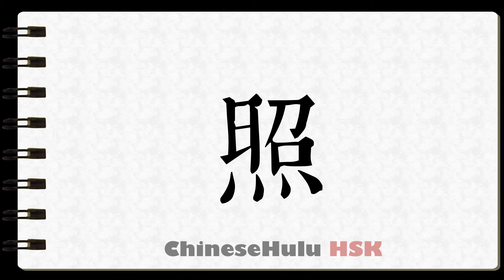How to Write to shine in HSK Chinese